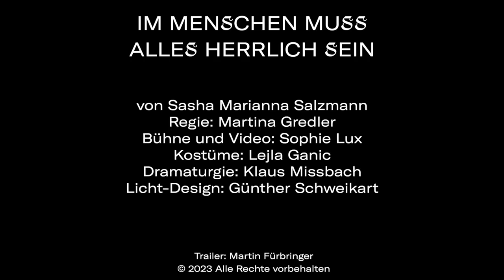Im Menschen muss alles herrlich sein | Staatstheater Nürnberg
In ihrem neusten Roman erzählt Sasha Marianna Salzmann die Migrationsgeschichte von vier Frauen aus zwei Generationen, von den Repressalien in der Sowjetunion, ihrem Leben in der Ukraine bis zur Gegenwart im deutschen Exil. Im Mittelpunkt stehen Lena und ihre gleichaltrige Freundin Tatjana. Mitte der 90er Jahre haben sie die Ukraine verlassen, sind in Deutschland gestrandet und haben noch einmal von vorne begonnen. Ihre Töchter Edi und Nina, beide in Deutschland aufgewachsen, wollen mit ihrer Herkunft nichts zu tun haben. Der fünfzigste Geburtstag von Lena bringt die vier Frauen wieder zusammen. Sie müssen erkennen, dass sie alle Teil einer Geschichte sind. In einem vielstimmigen Arrangement mit Schärfe, poetischer Kraft und großer Empathie versucht die Dramatisierung des Romans einen Blick zu werfen auf die Spannungen, die Sprachlosigkeit und die unauflösbare Verstrickung der Generationen über Zeiten und Räume hinweg.

Regie: Martina Gredler | Bühne und Video: Sophie Lux | Kostüme: Lejla Ganic | Dramaturgie: Klaus Missbach | Licht-Design: Günther Schweikart